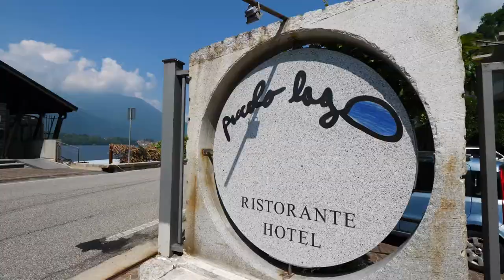GUSTO channel: Chef Marco Sacco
Riapertura del Piccolo Lago con i Temi dell'orto